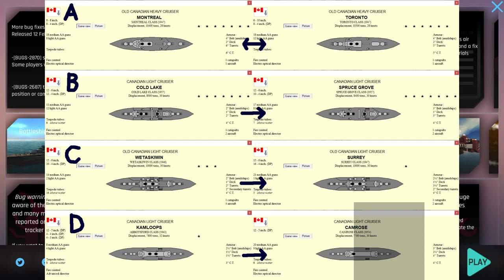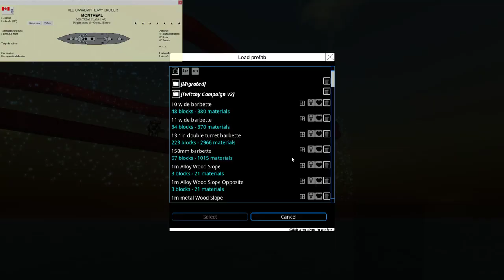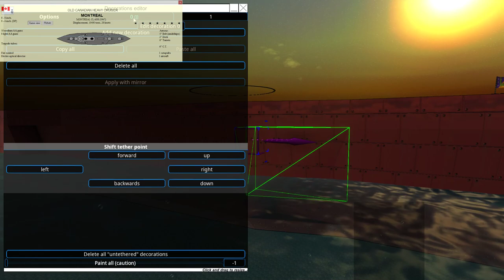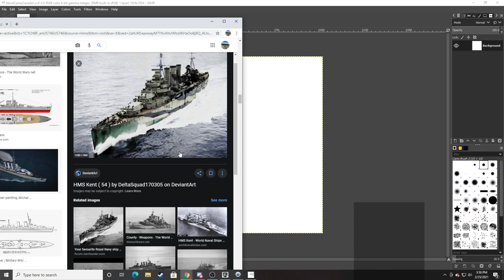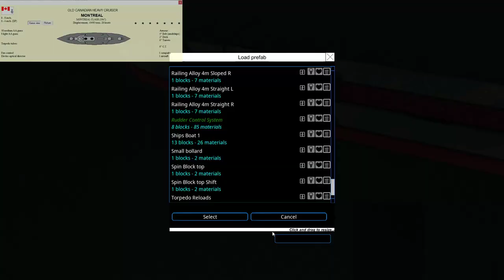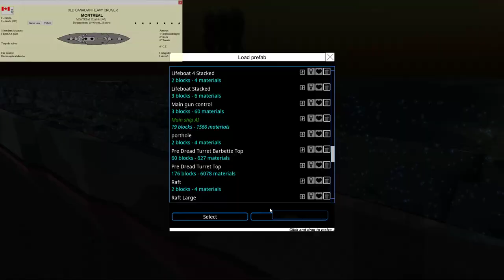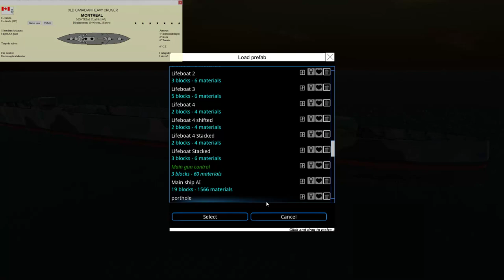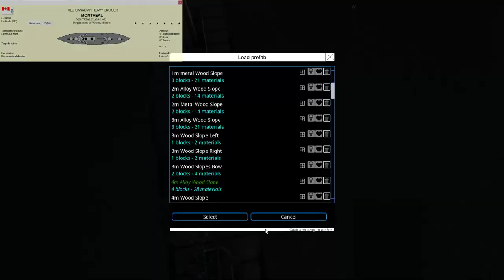Building a Heavy Cruiser in From the Depths Part 1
In this short series I show how I build a replica of a ship from Rule the Waves 2. This specifically is the Montreal class cruiser from the Canadian playthrough.